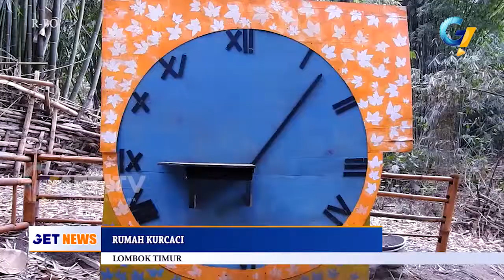Paling Asik SELFIE di Tempat ini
Sembalun merupakan salah satu wilayah kecamatan  di lombok timur  yang menawarkan berbagai keindahan alam
Mulai dari perbukitan nan sejuk  air terjun  dan wisata agro  sehingga tidak heran sembalun menjadi primadona  wisatawan untuk berlibur
Ternyata selain menawarkan keindahan alam  sembalun juga menawarkan wisata nan unik  yakni rumah kurcaci
Karena keunikannya  tidak heran jika rumah kurcaci ini banyak dikunjungi wisatawan  tercatat 50 pengunjung  bertandang ke objek wisata ini setiap harinya  bahkan bisa meningkat hingga 250 orang perhari di akhir pekan
Untuk menjangkaunya pun tidak sulit  karena berada di satu area  dengan bukit selong  dan bukit tangkok
Pembanguna rumah kurcaci ini  terinspirasi dari cerita dongeng kurcaci  yang banyak ditanyangkan di televisi
Sot hamidum majid  pengelola
Pengelola tempat wisata  akan menambah rumah replika kurcaci  guna menambah kesan yang lebih menarik
Pembangunan rumah kurcaci ini  dilakukan secara swadaya  dengan urunan  pada setiap panenkelompok pemuda di sekitar